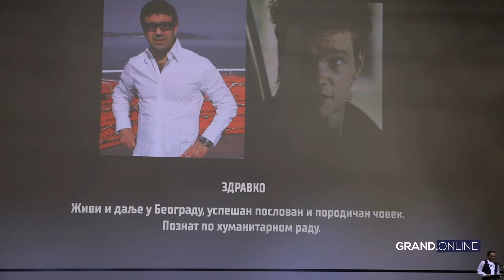Estrada na okupu: Svi detalji promocije filma o životu Džeja Ramadanovskog